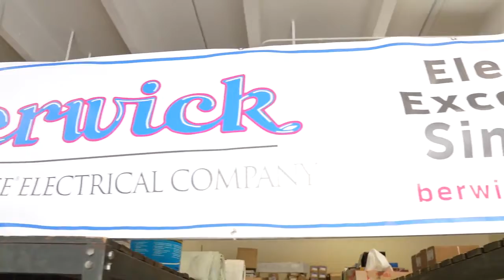IBEW Local 113 Behind The Scene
Having fun at work.
Have great weekend.  It's Friday!!!